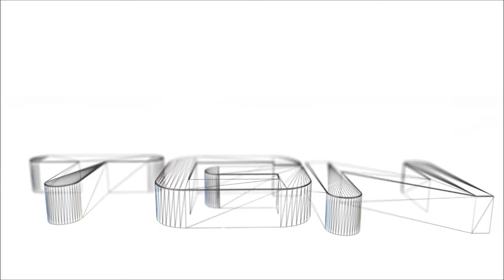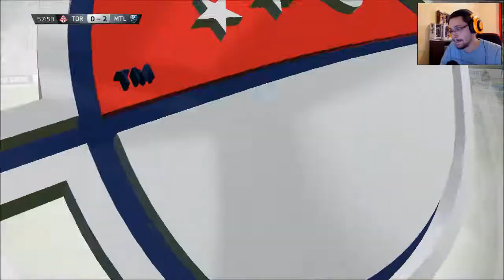FIFA 15 - Carrière de Manager - Ep23 Saison 3 - Impact Montréal - FR HD PC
Salut a tous, nouvelle série sur FIFA 15 cette foi ci on vas devenir un vrai entraîneur en changeant de club petit a petit, en s'adaptent aux équipes pour lesquelles on s'engagera pour essayer d'avoir le plus gros palmarès en temps qu’entraîneur. Deuxième étape au Canada dans la MLS avec L'Impact de Montréal. Bon visionnage @+